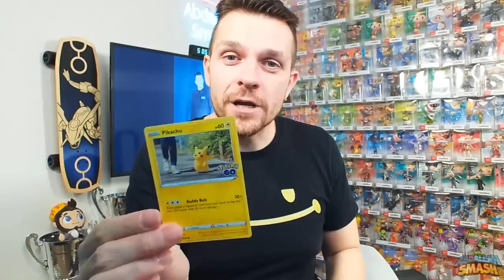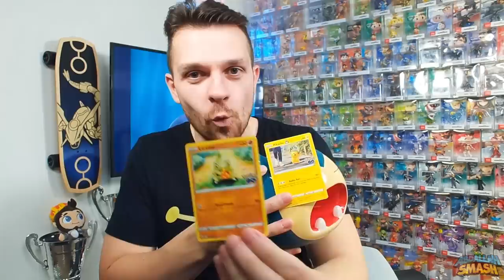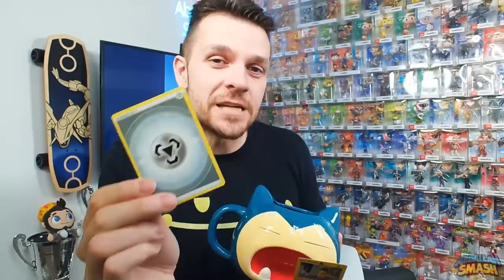🎀 BEST EV TRAINING GUIDE for Pokemon Scarlet and Violet!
In this Pokemon Scarlet and Violet Tips & Tricks EV Training Guide, Abdallah teaches viewers about Effort Values, commonly referred to as EVs!  Learn what EVs are, the fastest way to EV train your Pokemon, locations of EV Training Items, locations of Pokemon Spawns to EV Train by battling, how to get the Effort Ribbon, and where to find EV Reducing Berries, with a family friendly commentary.

00:00 Welcome & Thanks for Subscribing!
00:56 What are EVs in Pokemon?
03:57 How to Check EVs in Pokemon Scarlet and Violet
05:00 Fastest Way to EV Train Pokemon with Vitamins
06:05 What Are EV Power Items in Pokemon?
06:57 Where to find Power Items in Pokemon Scarlet and Violet
07:51 Where to EV Train for HP in Pokemon Scarlet and Violet
08:19 Where to EV Train for ATTACK in Pokemon Scarlet and Violet
08:47 Where to EV Train for DEFENSE in Pokemon Scarlet and Violet
09:15 Where to EV Train for SPECIAL ATTACK in Pokemon Scarlet and Violet
09:44 Where to EV Train for SPECIAL DEFENSE in Pokemon Scarlet and Violet
10:11 Where to EV Train for SPEED in Pokemon Scarlet and Violet
10:37 Where to get the Effort Ribbon In Pokemon Scarlet and Violet
12:04 How To Reset EVs with Berries & EV Reducing Berry Locations in Scarlet and Violet
15:51 Thanks for SHARING! 👍 If This Helped!